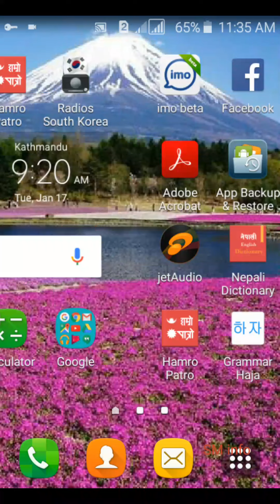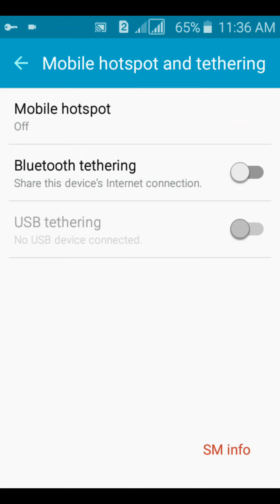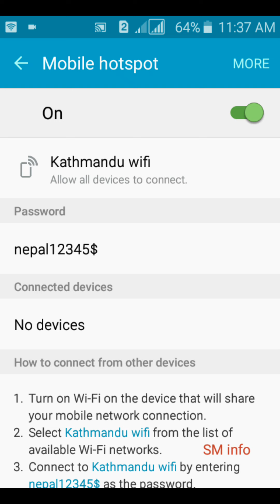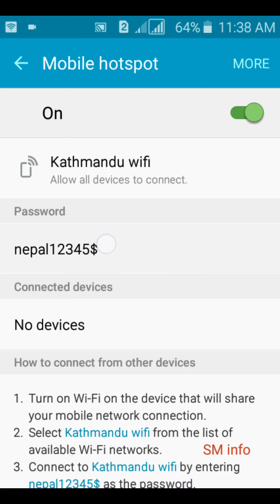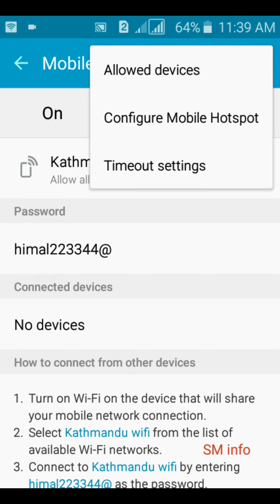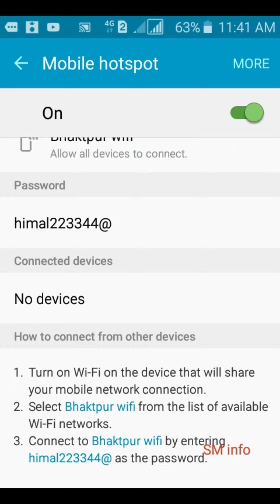Mobile hotspot info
एक माेवाइलकाे डाटा प्याकबाटै अन्य माेबाइलमा इन्टरनेट फ्रिमा चलाउने काइदा।